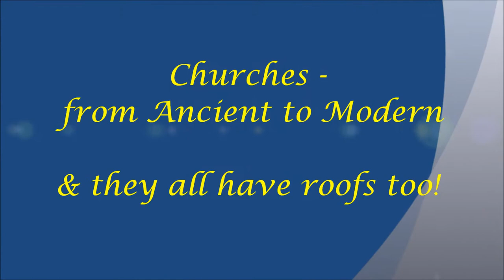Churches from Ancient to Modern & they all have roofs too!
Weathertight Roofing
1100 N. Buena Vista